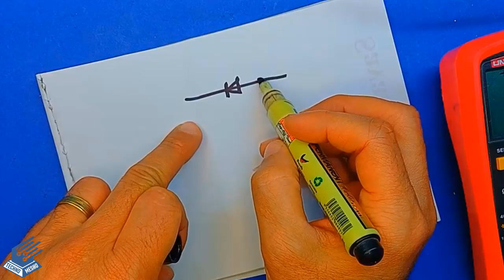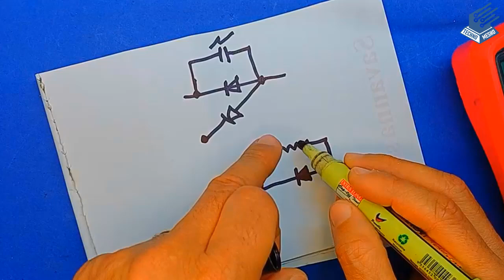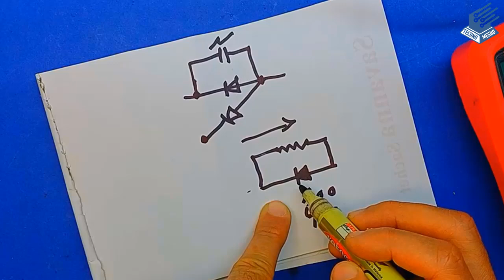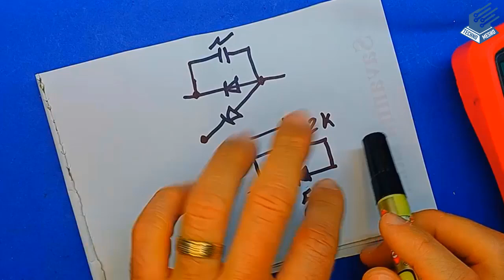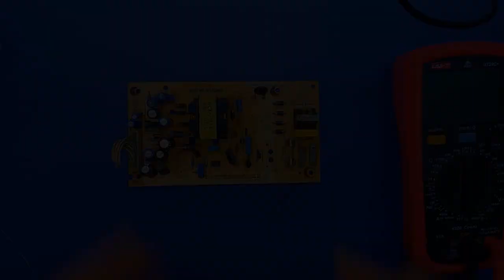طرق فحص واكتشاف العناصر التالفة | checking and detecting damaged components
كيفية اكتشاف القطع و المكونات او العناصر الالكترونية و اختبارها بطريقة مختصرة على البوردة و متى يجب ازالة العناصر لاكتشاف التالف او السليم دليلك لاكتشاف و اختبار القطع الالكترونية بسهولة و خطوات اكتشاف الاعطال
How to check and test electronic parts, components or elements in a brief way on the board and when to remove the elements to know what is damaged or intact. Your guide to discovering and testing electronic parts easily and the steps to detect faults.
how to test electronic parts
how to test electronic components
how to check electronic parts
how to identify faulty electronic components
how to check all electronic components
how to test electronics components
what are the electronic components
how to test and repair circuit boards
Steps to check the electronic board
how to test Diode , resistor , transistor , lm431 and optocupler